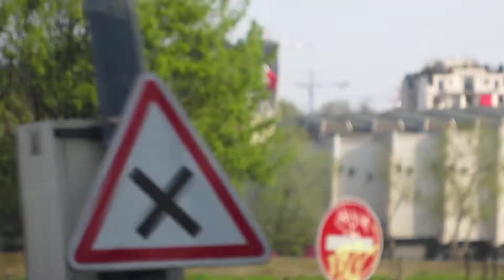Victor's Spiel #8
Victor entertains his captive audience on the bus.